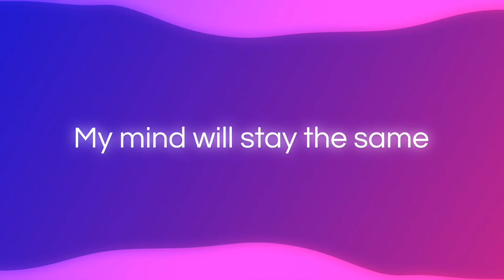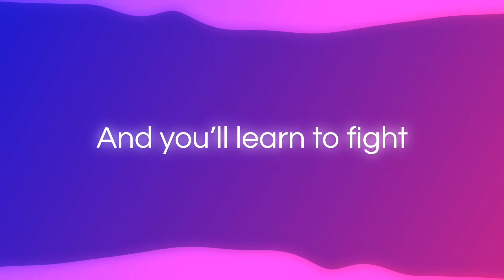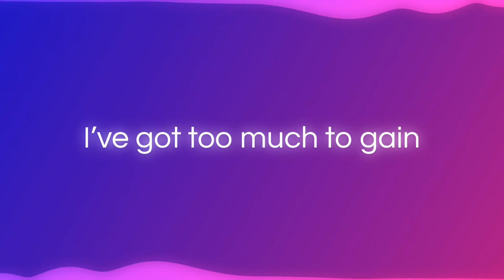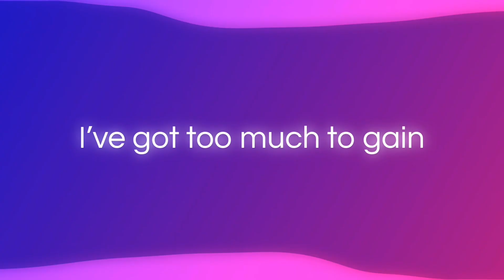KARAOKE LYRIC VIDEO | I’ve Learned To Fight | Inspiring Sounds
Get close to God and let Him show you how to fight the enemy 🥊

God Bless!

Search Inspiring Sounds on all streaming platforms!